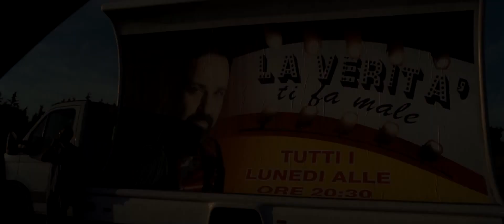Viva L'Italia il Trailer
Dal 25 ottobre 2012 nei Cinema!

E se un giorno un politico cominciasse a dire la verità, tutta la verità, nient'altro che la verità?

Il politico in questione si chiama Michele Spagnolo, (Michele Placido) un nome forte, di quelli che comandano, ed ha tre figli: Riccardo (Raoul Bova), medico integerrimo e socialmente impegnato; Susanna (Ambra Angiolini), attrice di fiction senza alcun talento; Valerio (Alessandro Gassman), un  buonannulla in carriera che deve tutto al padre.

In oltre trent'anni di onorata carriera Michele ha sempre anteposto i suoi interessi personali a quelli della collettività ed è passato indenne attraverso i mille scandali che hanno flagellato il nostro paese.

L'ultima cosa al mondo che dovrebbe succedere ad un uomo del genere è dire la verità...

Eppure, dopo una notte trascorsa con una "promettente" soubrette televisiva, Michele viene colto da un malore, si salva, ma non senza conseguenze.

L'apoplessia ha colpito proprio la parte del cervello che controlla i freni inibitori ed ora il politico dice tutto ciò che gli passa per la testa, fa tutto quello che gli va e non ha la minima cognizione della gravità delle sue azioni. Da questo momento in poi Michele Spagnolo diventa una mina vagante per se stesso, per la famiglia e per il partito.

Proprio da qui prende l'avvio VIVA L'ITALIA, una favola comica e irriverente, ricca di colpi di scena, che attraverso il ritratto di una strampalata famiglia racconta il Bel Paese e le sue tante contraddizioni, senza risparmiare niente e nessuno.